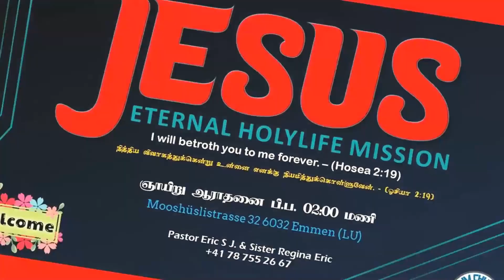MANATHURUKUM DEIVAME YESAIAH - மனதுருகும் தெய்வமே இயேசையா